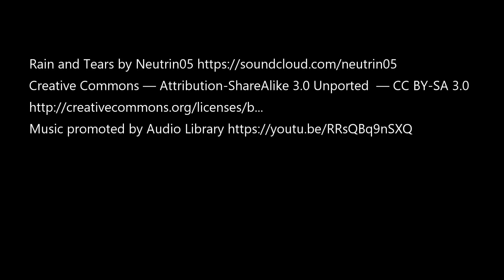Drone footage of Black Mountains